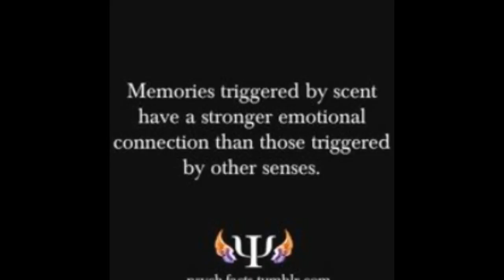SEN5E: Smell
The 4th chapter of the 5-part multi-sensory selfcare series is smell.

Today, your task is to allow your mind to travel wherever a particular smell takes you. Try taking in different smells (food, books, rains, pets, etc.) and see what it reminds you off?
Smell has the strongest memory out of all the senses.